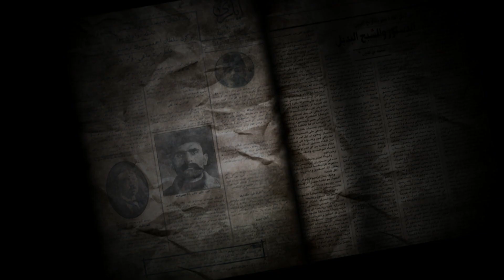Filinta yakında 1